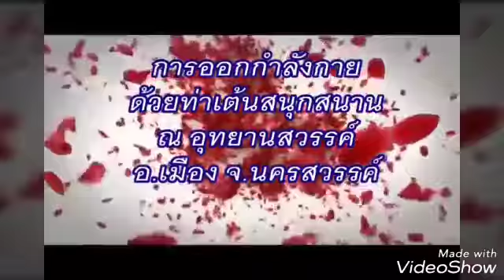การออกกำลังกายด้วยท่าเต้นสนุกสนาน 2 (2) 15 ธค.60